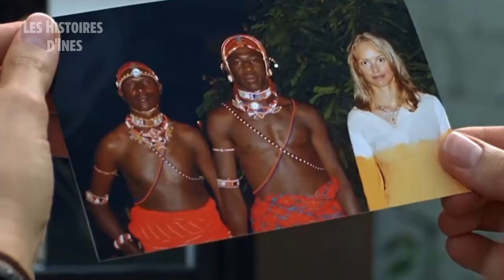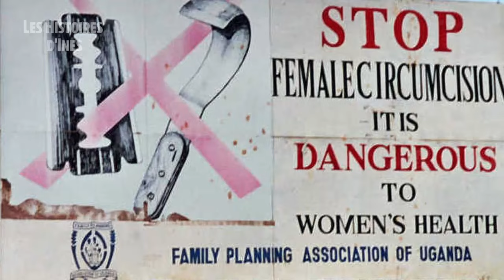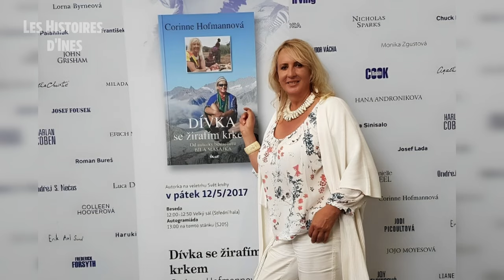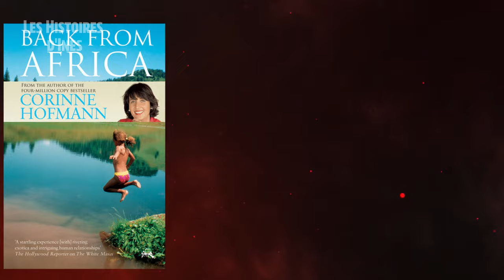Cette Fille A Marié Un Guerrier D'une Tribu Sauvage Leur Histoire D'amour A Fini Tristement !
Cette histoire s'est déroulée il y a 36 ans. Une jeune et prospère femme d'affaires de Suisse est partie au Kenya pour des vacances et est tombée amoureuse d'un guerrier Samburu. Par amour, elle a tout abandonné, y compris son fiancé, et a choisi de vivre avec le guerrier africain dans une petite hutte dans la jungle sauvage. Malheureusement, malgré la naissance d'une belle fille, leur histoire d'amour s'est terminée tristement. Pourquoi ne pouvaient-ils pas être ensemble ? Et à quoi ressemble maintenant leur fille de 35 ans ?